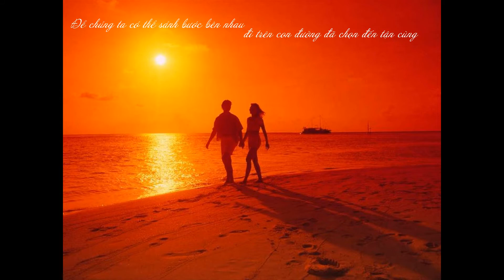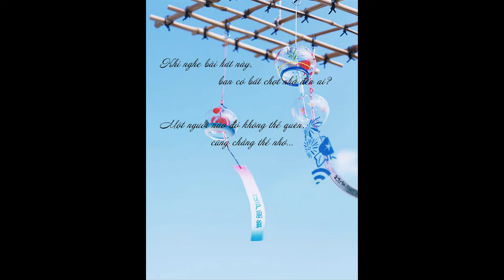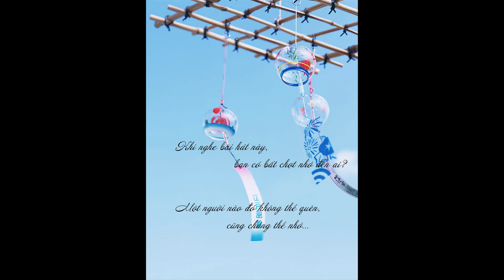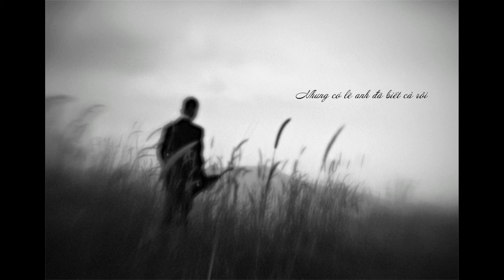Vietsub Fate King & Clown Ost Lee Jun Ki Lee Sun Hee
This is a famous song which I love most in the King and The Clown. So I try to make my own clip for this song. Hope you enjoy it (like me) ^^